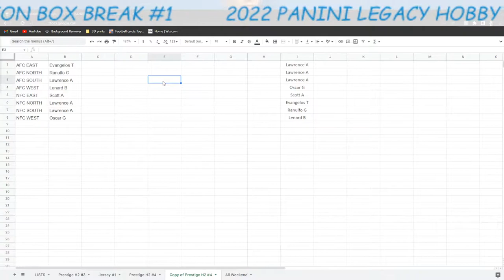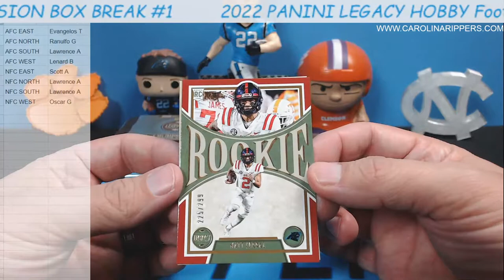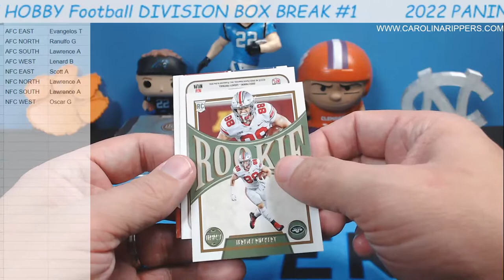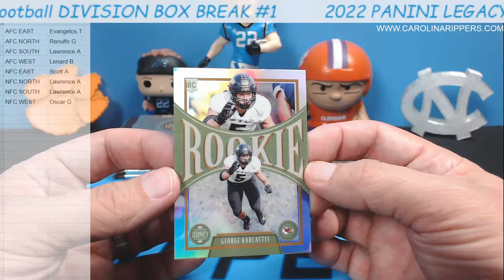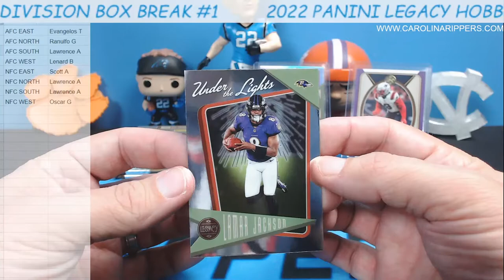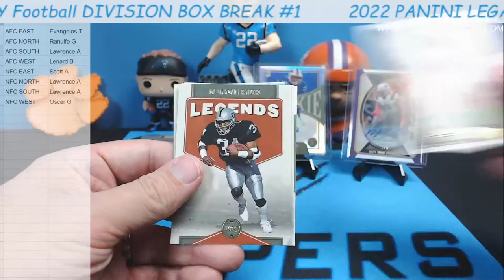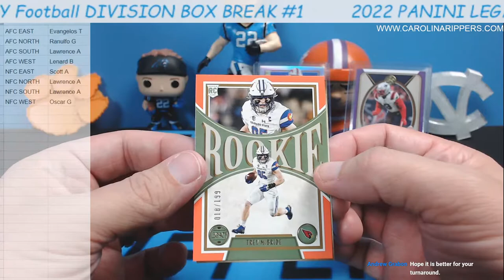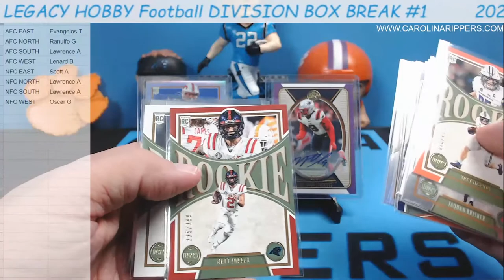VET AUTO /5! 2022 PANINI LEGACY HOBBY Football DIVISION BOX BREAK #1